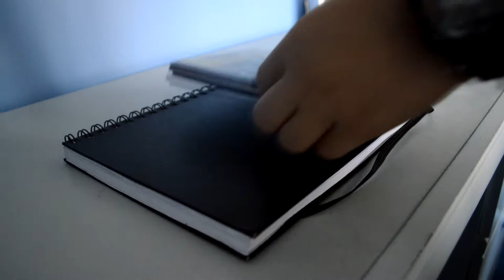OwenTat Draws: A DOLPHIN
HEY GUYS!! I'm OwenTat and in today's video I draw a dolphin. This was a drawing that was highly requested on my Instagram so I put forward the challenge of drawing one. It's a bit different to the animals I'm use to drawing as it has quite a smooth texture. I hope you like how it turns out and you picked up some tips and tricks along the way! Oh and sorry for my head getting in the way a bit in the start, oops! I want to thank you all again for helping me get to over 50 views on my previous video - that's AMAZING! Thank you all so much for you support. How many can this get to??

TOOLS I USE:
► Boldmere 12 Sketching Pencils
► Faber-castell 6 PITT Artist pens black
► Some kind of boring sketchbook

MY FILMING EQUIPMENT:
► Nikon D3200